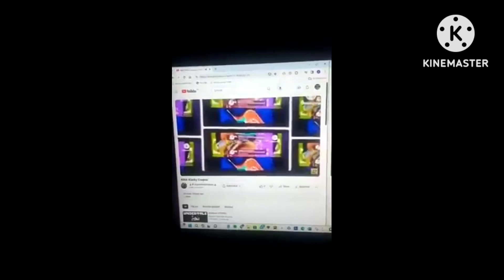4956 Klasky Csupos (FIXED SOUND)